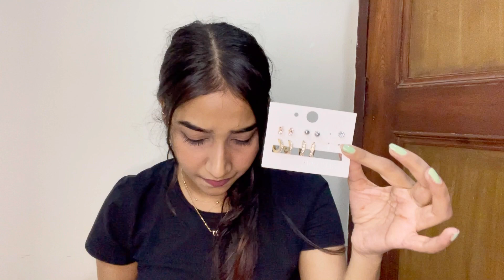Catch Up With Me + Huge Haul | Rashi Shrivastava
Things I mentioned in the video:
Amazon Makeup brush set
Good vibes Charcoal face mask: